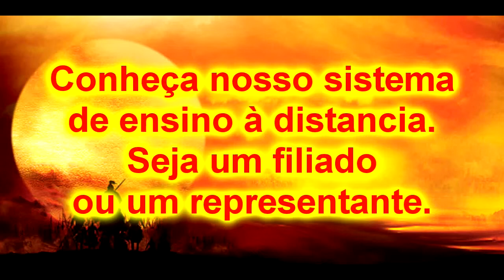Bujutsu Ninjutsu kusarijutsu